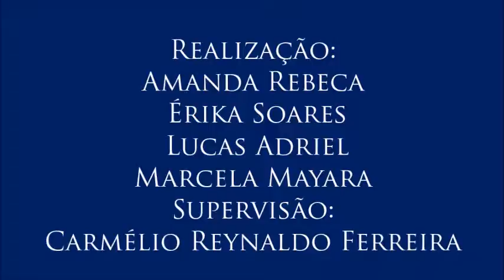Vídeo 8 do III Colóquio de Trabalho e Lazer, com Marcelo Sitcovsky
8 – Centenário da Revolução Russa
- O professor comenta a importância da Revolução Russa para o trabalhador.
- 8º vídeo do III Colóquio de Direito ao Trabalho e ao Lazer, realizado no dia 11/5/2017, com o professor Marcelo Sitcovsky, mestre e doutor em Serviço Social, professor adjunto no Departamento de Serviço Social e Presidente do Sindicato dos Professores da Universidade Federal da Paraíba. Organizado por Amanda Rodrigues, Érika Soares, Lucas Adriel e Marcela Mayara para a disciplina Jornalismo, Cidadania e Direitos Humanos, do curso de Jornalismo da UFPB. Supervisão: Carmélio Reynaldo Ferreira.